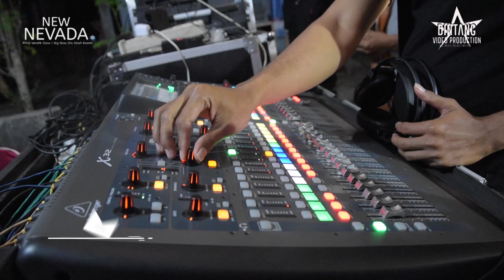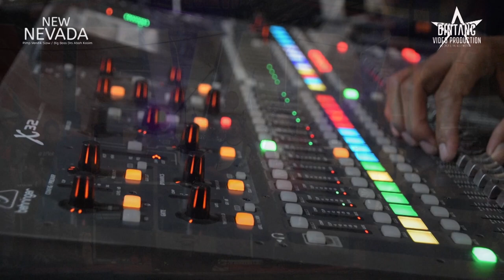BULAN BINTANG BUNG AFIF NEW NEVADA WONOLILO WONOSUNYO GEMPOL